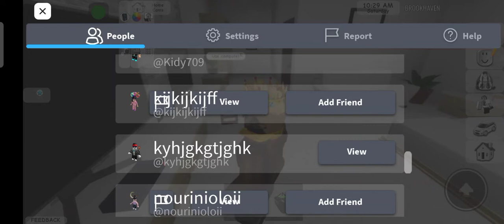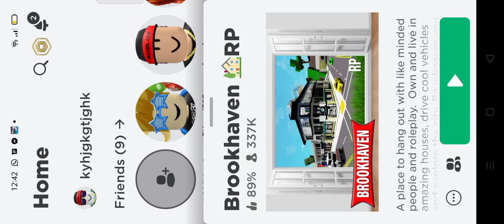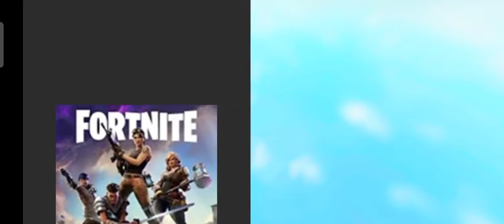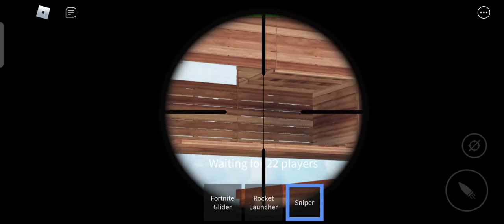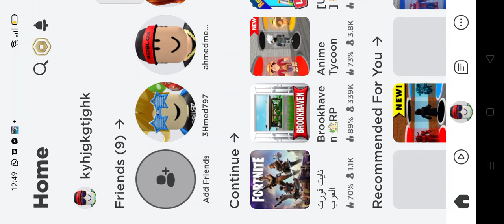Roblox broke heaven and Fortnite